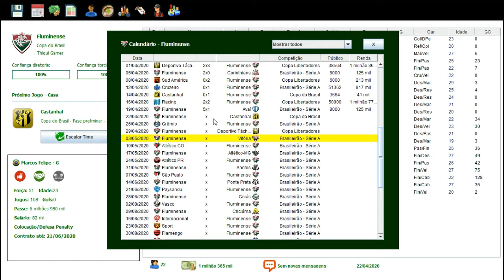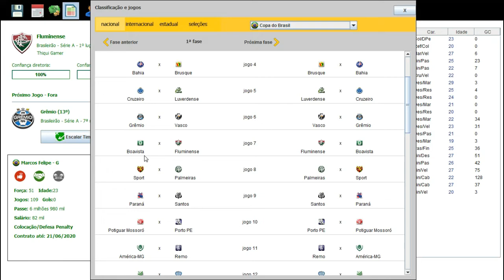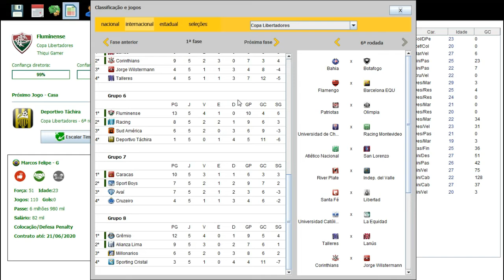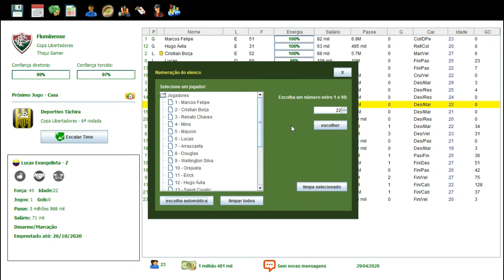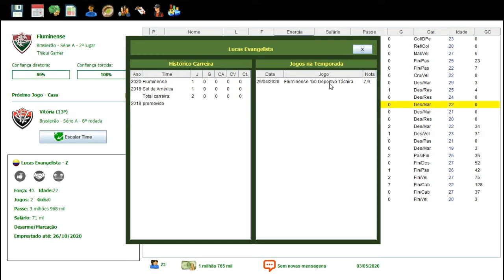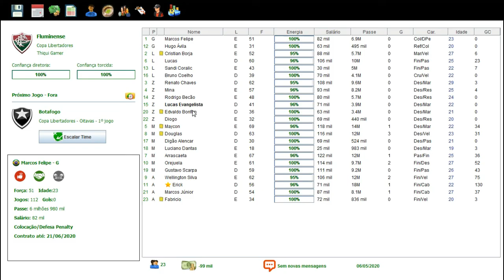BRASFOOT 2017 MODO CARREIRA #54 TENTANDO A LIDERANÇA